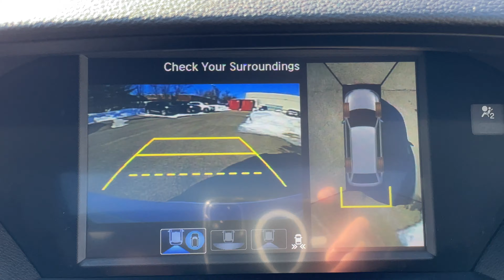2020 Acura MDX Elite P5105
Platinum White Pearl on Black Perforated Leather w/ Contrast Stitching & Seat Piping